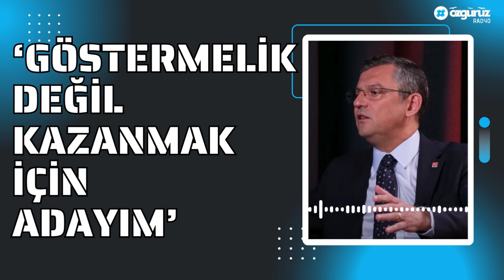Özgür Özel: Göstermelik değil kazanmak için adayım!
Gazeteci Fatih Altaylı'ya konuşan CHP Genel Başkan adayı Özgür Özel 'Göstermelik değil kazanmak için adayım' dedi.